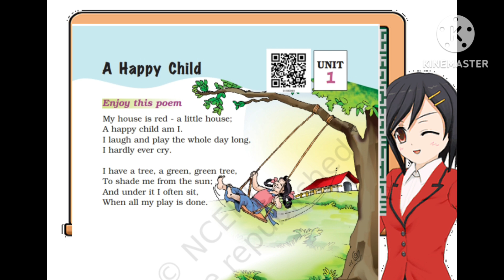Ncert English Poem A Happy Child done by thakurswatisingh kids poem and Kids Stories